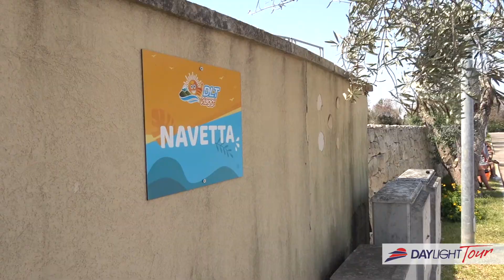EUROGARDEN VILLAGE - San Foca - PUGLIA